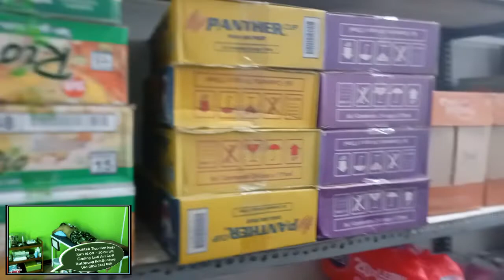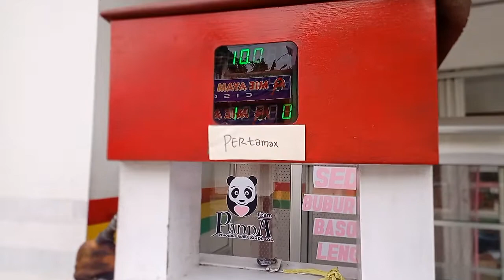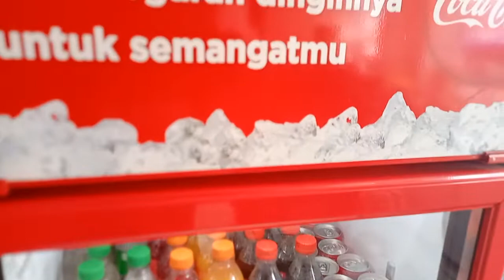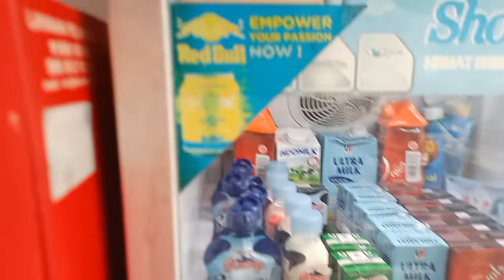TRIK MENJUAL MINUMAN SUPAYA UNTUNG MELIPAT || TOKO SEDERHANA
Aneka minuman meski tersedia di tampat kita berjualan, meski tidak besar margin keuntungan yang didapati namun barang ini menjadi pelengkap toko yang meramaikan suasana. Begini caranya supaya dapat untung melipat dari minuman yang kita jual.